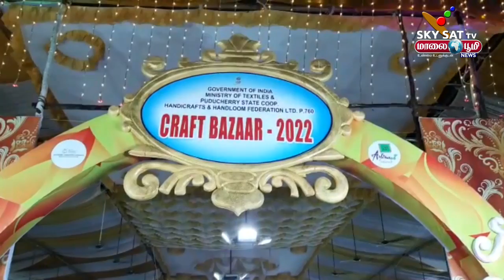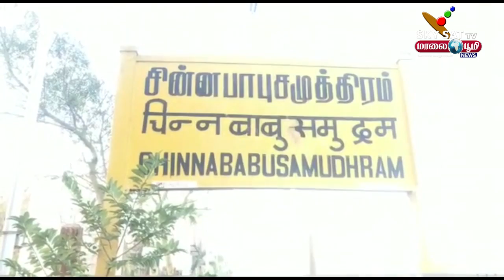SKYSAT / MAALAIBOOMI NEWS 11.01.2022